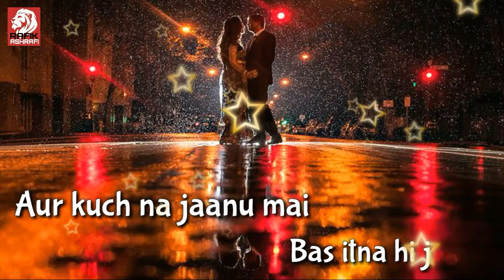Tuhi to jannat meri best romantic whatsapp status by Rafik Ashrafi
Tuhi to jannat meri.
Tuhi mera junoon.
Tuhi to mannat meri.
Tuhi rooh ka sukun.
Tuhi ankhiyo ki thandak.
Tuhi dil ki hai dastak.
Aur kuch na jaanu mai.
Bas itna hi jaanu.
Tujme rab dikta hai.
Yara mai kya karu.
Best new romantic whatsapp status
By Rafik Ashrafi